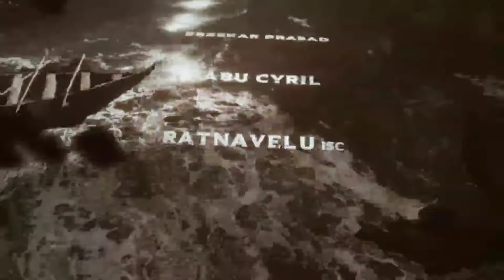NTR30 updates | actress confirmed ntr janvi, kiyara, samantha or alia....?